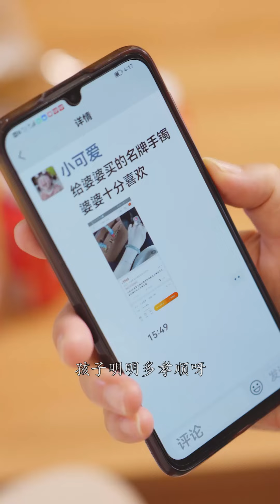相處愉快的婆婆，為什麼在親戚面前變了嘴臉，原來竟然是這樣！ |你的小郎君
你的小郎君 微电影 抖音短剧 本视频完全符合YouTube社区准则，没有任何违规行为。